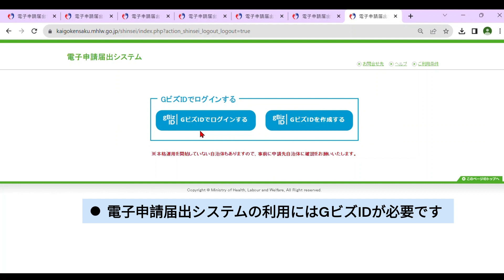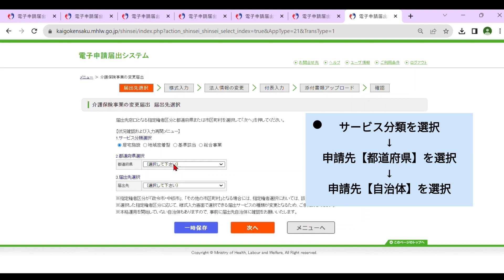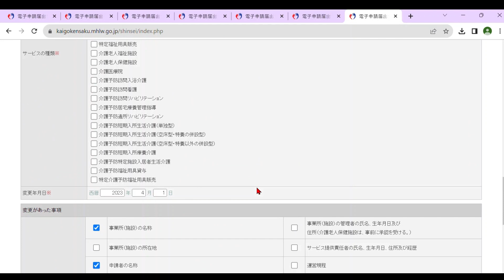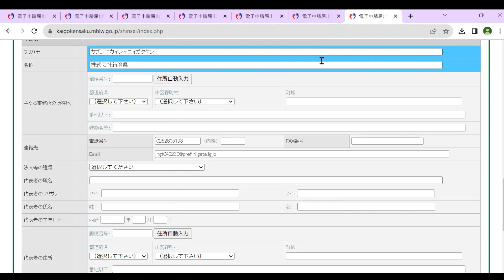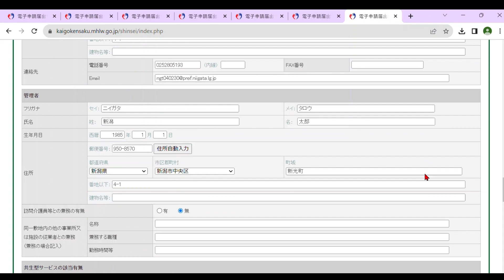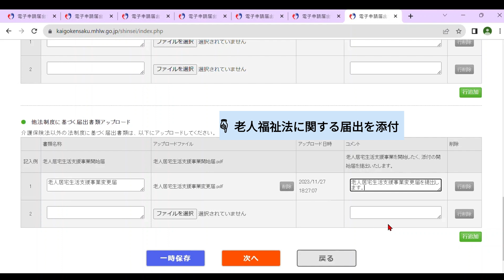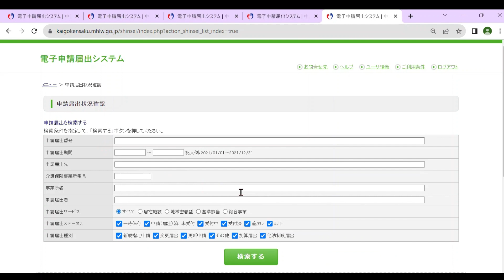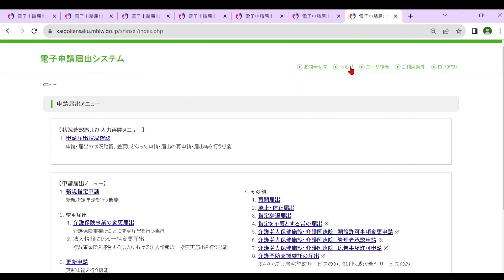厚生労働省「電子申請届出システム」操作説明（変更届出）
介護保険法等に基づく申請等を行う際に使用する「電子申請届出システム」の操作説明動画です。
本動画では、変更届出を行う場合について説明しております。

※GビズIDの取得方法等については、以下のURLをご覧ください。